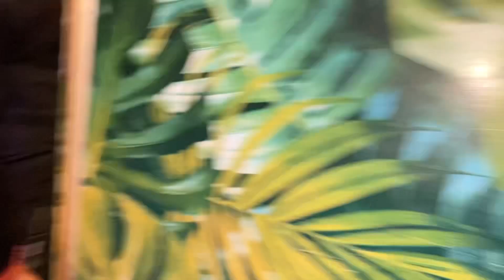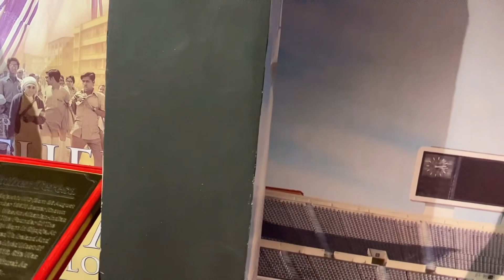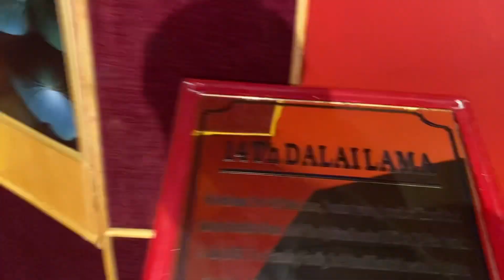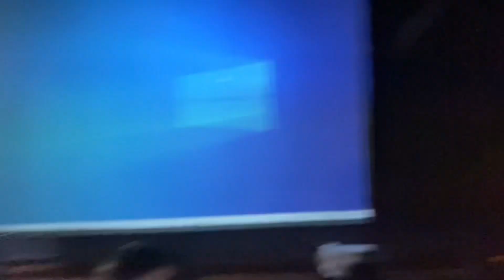अब हम भी Crore 💰पति बन gye🙏🏻 || KBC में जीते 7 Crore💰 || Rao Aman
Snap👻-aman_yadav5930